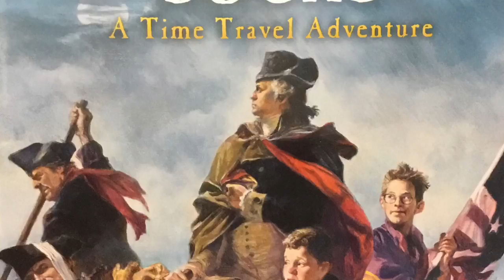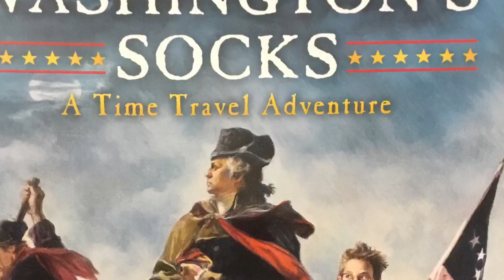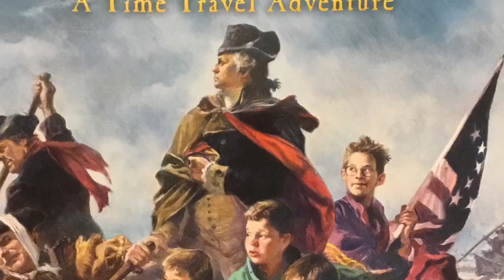George Washington’s Socks - A Time Travel Adventure - Chapters 3 & 4